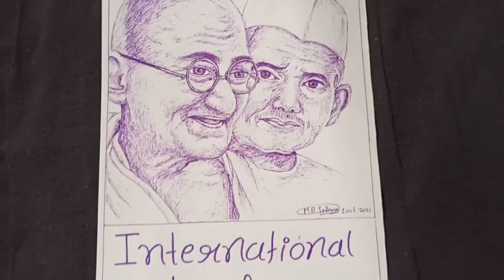Mahatma Gandhi ji & Lal Bahadur Shastri ji Sketch | Visw Ahinsha Divas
Namste my all dear friend 🙏

This channel is for art & craft with entertainment.

About this video :
In this video we draw sketch of Mahatma Gandhi ji & Shree Lal Bahadur Shastri ji. Because 2nd October both birth date and we celebrate this day as "International Day of Non Violence.i draw this sketch usking ballpen.